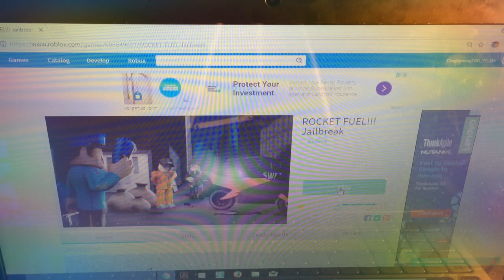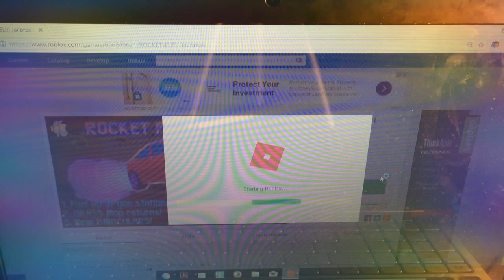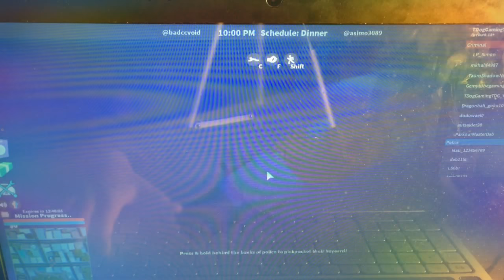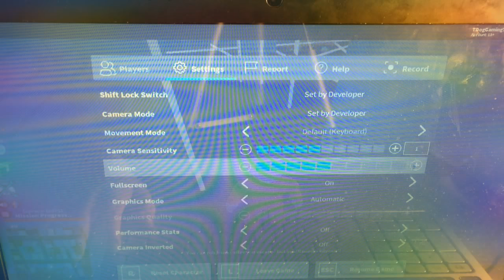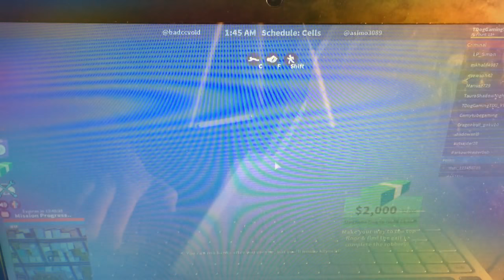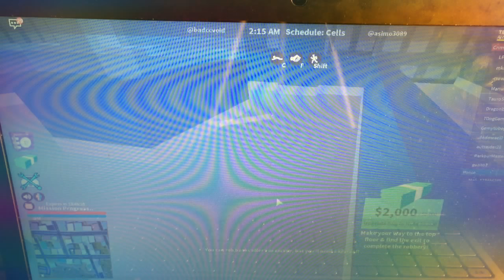Roblox adventures pt7 glitches